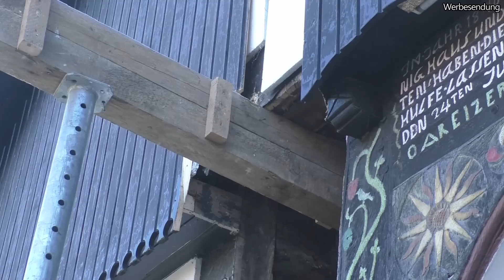Fachwerkhaus VLog #46 - Die Giebelwand auf Stützen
Es geht los, wir reißen den ersten Teil der Giebelwand auseinander. Zuerst musst die ganze Wand natürlich erst einmal gestützt werden, dann geht es an die alten Schwellen und Fundamente.

Das Ziel des Projektes Fachwerkhaus "Videotagebuch" (VLog) soll sein, eine vollständige Dokumentation über alle Höhen und Tiefen der Restauration von unserem Fachwerkhaus zu haben - vom Beginn bis zum Ende.
Da sich dieses Projekt noch über die nächsten 3-4 Jahre hinziehen wird, kann ich euch versprechen, dass es hier noch so einiges zu sehen geben wird!  Also - bleibt dran!

Ihr seid selber Heimwerker? Saniert ein Haus oder seid im Begriff ein eigenes Haus zu kaufen? Dann ist mein Kanal ganz bestimmt ein Abo wert! In meinen Videos geht es um alle Themen rund um das eigene Haus - von der Renovierung bis hin zu finanziellen Tipps. Und wer einfach nur schauen möchte, für den habe ich ein Videotagebuch über die Restaurierung von unserem180 Jahre alten Fachwerkhaus.

Ich glaub der Fliesenleger ist tot!
Best of Handwerkersprüche
Das Schweigen der Hämmer